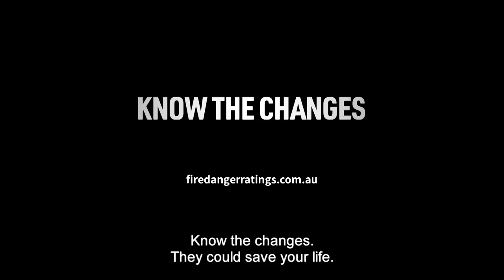Australian Fire Danger Rating System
We’ve seen what fire can do. So we’ve used our knowledge to change the Fire Danger Rating system. It’s now simpler, and clearer, and it could save your life.

Each level shows you how dangerous a bush fire could be, and comes with clear actions to take.

The new Fire Danger Rating system. Know the changes. They could save your life.

Australia’s fire danger rating system has been improved and simplified to make it easier for you to make decisions to stay safe on days of fire danger risk.

Across the country, fire and emergency services are applying nationally consistent colours, signs and terminology. This means that wherever you go in Australia, and whatever the season or bushfire fuels you’re surrounded by, you can understand the level of threat and what you need to do to stay safe.